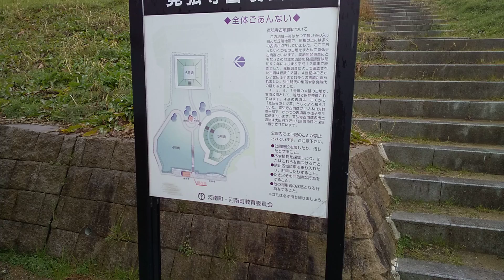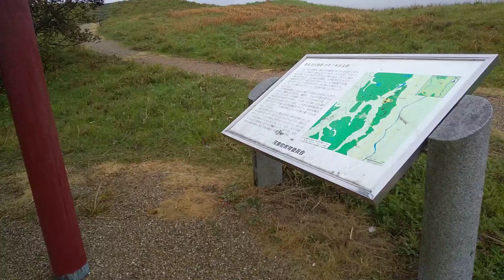2020年1月23日 寛弘寺古墳群 の寛弘寺古墳公園 ４号墳・５号分・６号分 ７号墳はおそらく休憩場付近か？？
寛弘寺古墳公園は、河南町の西部、千早川西側の丘陵上にあります。
この地域一帯はかつて狭い谷の入り組んだ丘陵地帯で、尾根の上には多くの古墳が点在していました。
ここにあったいくつもの古墳をまとめて寛弘寺古墳群（ツギノ木山支群）といいます。

農地開発事業にともなう、この地域の遺跡の発掘調査は、昭和57年にはじまり平成12年まで続きました。
発掘調査によって確認された古墳は総数92基。
4世紀中ごろから7世紀後半にかけて、このあたりの豪族が造ったと考えられています。
寛弘寺の古墳はどれも小型であったため、ほとんどが古い時代に壊され姿を消しましたが、4・5・6・7号墳の4基の古墳は古墳公園として、現地で保存整備されています。
この4基の古墳は、古くから「寛弘寺の七ツ墓」としてよく知られ、歴史的にも貴重なものです。寛弘寺古墳群の出土遺物は大阪府立近つ飛鳥博物館で保管・展示されています。